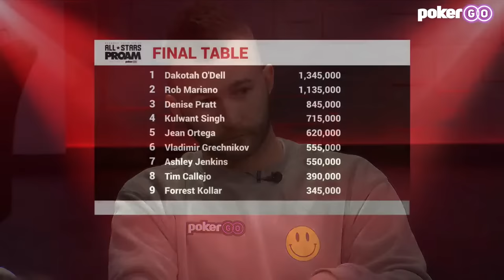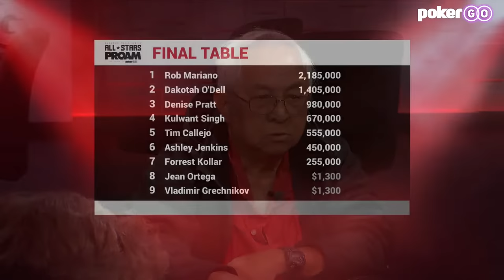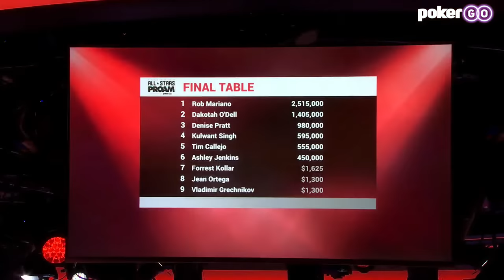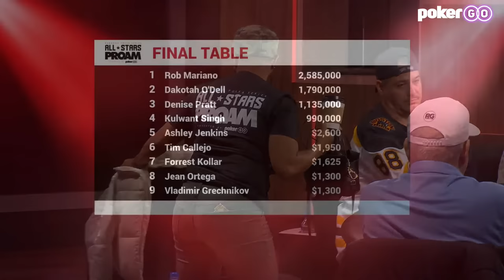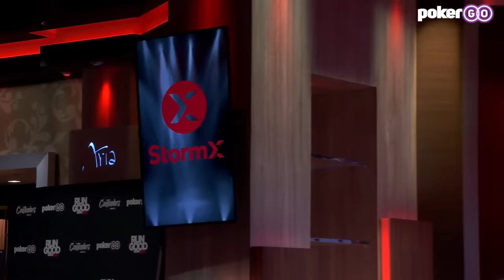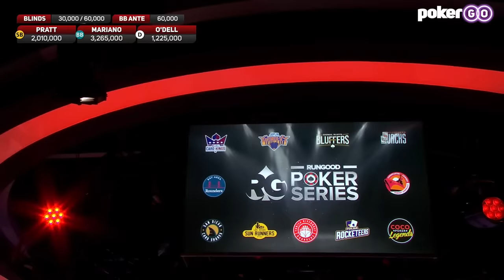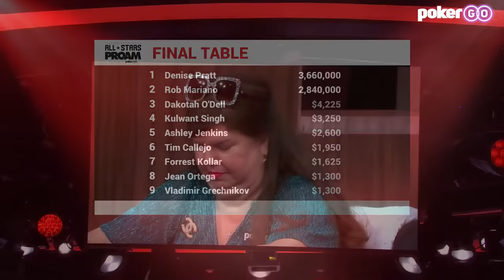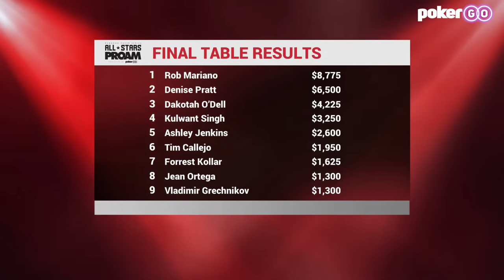RunGood Poker Series: All-Stars ProAM 2022 | Final Table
Watch the final table of the 2022 RGPS: All-Stars ProAM live from the PokerGO Studio at ARIA Resort & Casino. Dakotah O'Dell is the chip leader ahead of "Boston" Rob Mariano, Denise Pratt, Kulwant Singh, Jean Ortega, Vladimir Grechnikov, Ashley Austins, Timoteo Callejo Jr, and Forrest Kollar as the final nine players play for the $8,775 first-place prize. Commentary is provided by Jeff Platt and Brent Hanks.